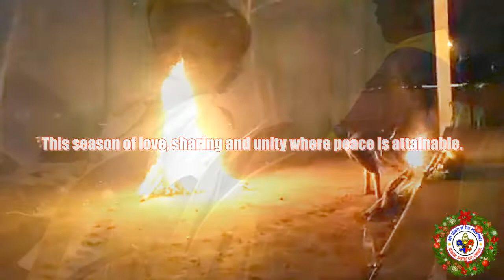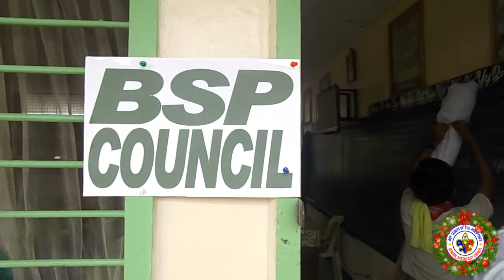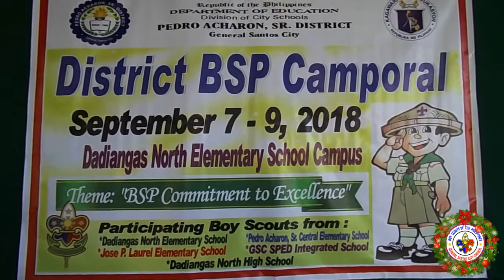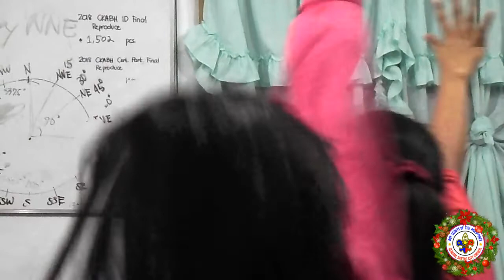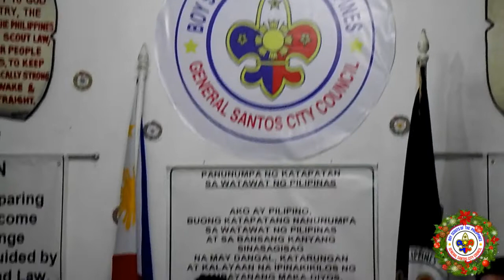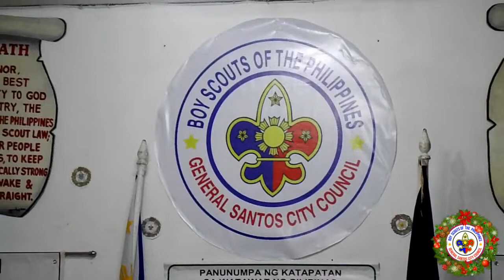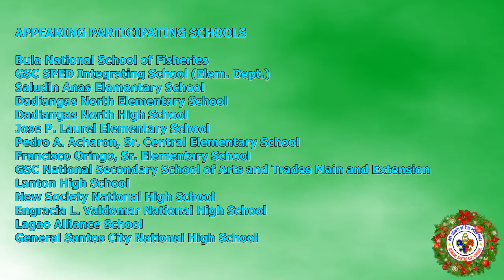The 2018 Christmas Council ID Final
ACKNOWLEDGEMENT
WILFREDO J. GRANDEZA, Council Chairman
RUBEN H. LUMANTA, JR. WBH, Council Scout Executive
MAYVIELYN S. RENDON, Council Staff
NIÑO B. BAÑAS, WBH, Council Staff

LOCAL COUNCIL EXECUTIVE BOARD OFFICERS AND MEMBERS
GENERAL SANTOS CITY COUNCIL TRAINING TEAM MEMBERS

with Special Cooperation
SCT. FERVIL FRITZ D. TRIPOLI, WBH
SCT. JOHNREY A. PACIO, WBH

COUNCIL JUNIOR SUPPORT STAFF AND TRAINING TEAM
Sct. Francis Lloyd K. Chato
Sct. Joanna Clarisse A. Osorio
Sct. Jonjie S. Labunog
Sct. Joshua Joie O. Lee
Sct. Jona Mae R. Sarillana
Sct. Alexa Gail C. Monta
Sct. Regine Ramos
Sct. James Reymart P. Dumdum
Sct. John Ray C. Cabayao
Sct. Sheena Mae A. Esquillo
Sct. Glenn G. Solano

SPECIAL SUPPORT GROUP
Sct. RJ Gumboc
Sct. Renz Jay Gadiane
Sct. PJ Gocotano
Sct. Sheena Cubilo
Sct. Teresito Matarum
Sct. Jade Irish Padios
Sct. Froilan Membrado
Sct. Rozzdale Braynt Paler
Sct. Jiggy Palconit
Sct. Rassial Samera Lumaan
Sct. Gilmore Bautista

APPEARING PARTICIPATING SCHOOLS
Bula National School of Fisheries
GSC SPED Integrating School (Elem. Dept.)
Saludin Anas Elementary School
Dadiangas North Elementary School
Dadiangas North High School
Jose P. Laurel Elementary School
Pedro A. Acharon, Sr. Central Elementary School
Francisco Oringo, Sr. Elementary School
GSC NSecondary School of Arts and Trades Main and Extension
Lanton High School
New Society National High School
Engracia L. Valdomar National High School
Lagao Alliance School
General Santos City National High School

SPECIAL APPEARANCE
MARIO M. BERMUDEZ, CESO IV
Assistant Schools Division Superintendent
Divison of General Santos City - DepEd R12